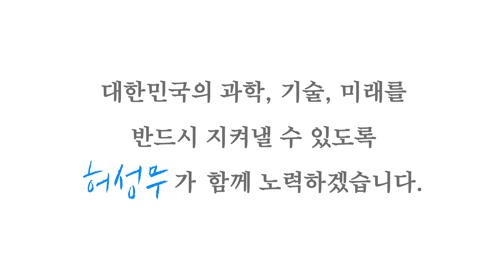[2023.09.22.] 허성무, 한국전기연구원에 가다